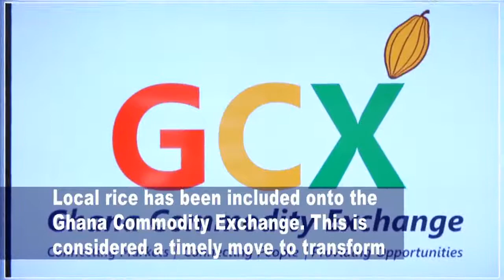Business Live on JoyNews (18-12-20)